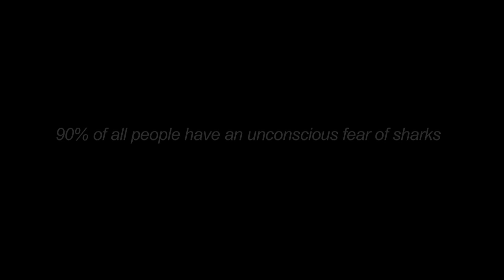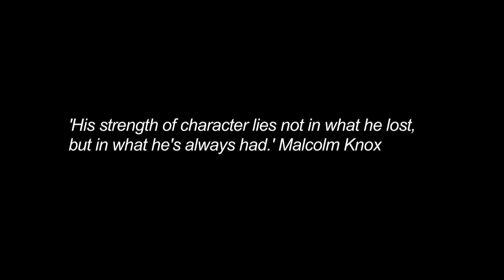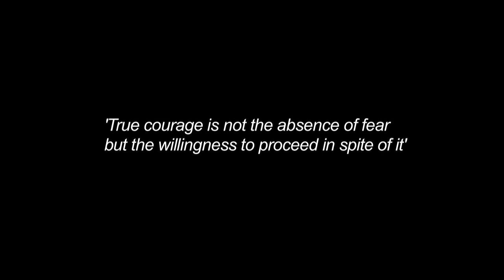Glenn Orgias - Man in a Grey Suit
One twilight, Glenn Orgias was surfing at Bondi Beach when the worst happened: he was attacked by a shark, a 'man in a grey suit', as surfers call them. Although it suddenly released him, Glenn still thought his life was over -- he was 80 metres from shore with one almost severed arm, losing blood and strength fast, and the great white shark was somewhere below. All he could think about was his wife, Lisa, who was four months pregnant.